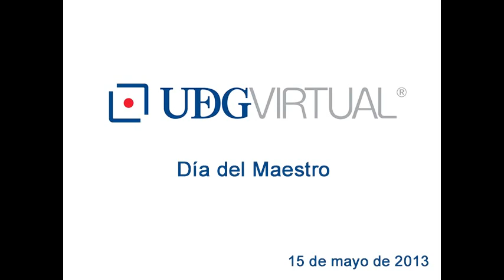Miguel Ángel de León Ruíz Velasco, Asesor de la licenciatura en Gestión Cultural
Entrevista: Gabriela Rojo
Producción y Edición: Luis Alberto Dorantes Meza